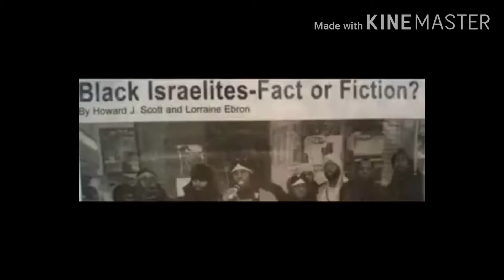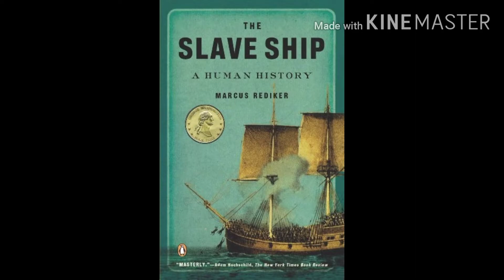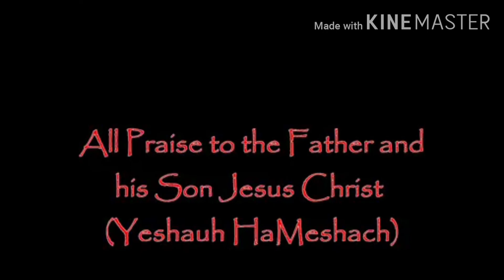Phone Tap: Israelites Invade Slave Memorial in Alabama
Phone Tap is a series of videos captured on cell phone and produced for social media where the C.I.A, F.B.I, and other Alphabet boys can monitor in hopes to incriminate the whole nation of Israel but all they get is the word of Yah... Today's episode Israelites invade a slave memorial and give the true history to bystanders listening. Mean while house slaves attempt to stop the word but all they get is the word of Yah

I do not own the copy rights to all the material used in this video.